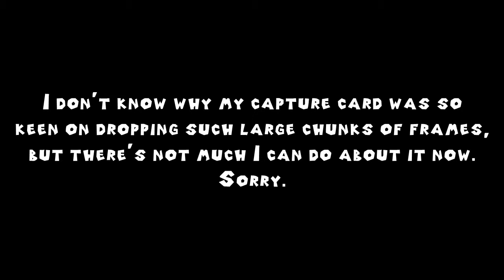Super Mario 3D World | Part 6 - "100 Second Dash"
Hey wait, don't they measure those in meters? And aren't the Mario time units not seconds!

SHUT UP!